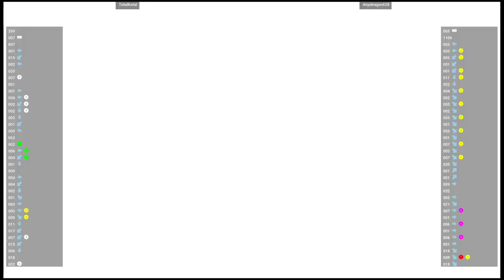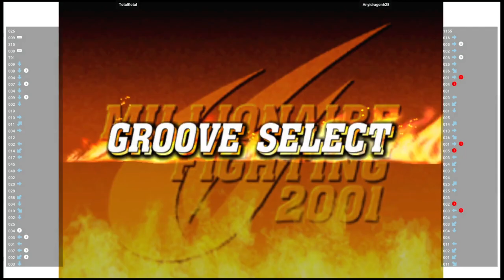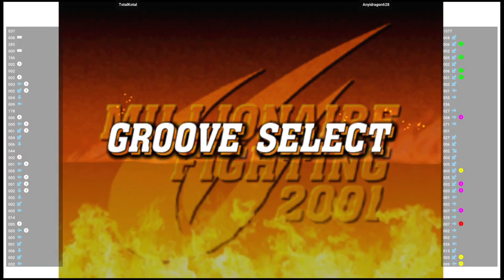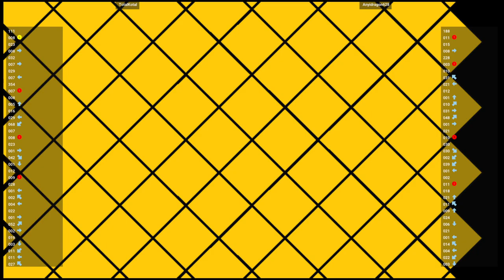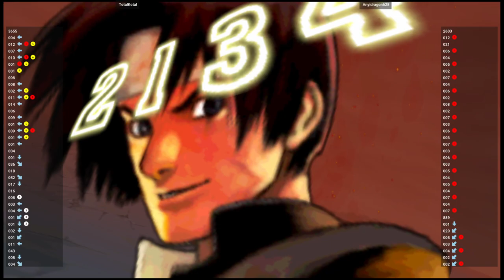CVS2 🕹 TotalKotal VS Anyidragon628